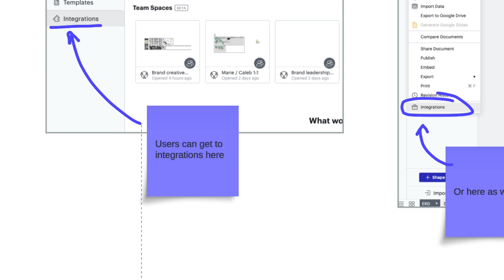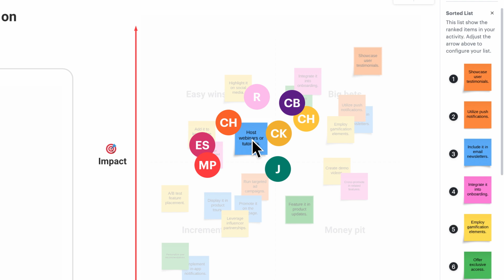Project Management | Kickoffs & brainstorms | How Lucid uses Lucid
🎉 Effective Project Kickoffs and Brainstorms

When working on complex, multi-team projects, alignment on priorities with all stakeholders early on is crucial. Now, we use Lucid for project kickoffs and brainstorms—it's a game changer. We create a project brief, gather asynchronous input, then host a productive live kickoff. Visual Activities help us rank ideas by impact and effort, allowing us to quickly align on priorities.

0:00 The need for early alignment on complex projects
0:13 Why traditional tools fall short
0:24 Lucid is a game changer for kickoffs
0:31 Creating the project brief and gathering context
0:54 Productive live kickoff meetings
1:03 Hosting a collaborative brainstorm
1:20 Using visual activities to align on ideas

Lucid Software is the leader in visual collaboration and work acceleration, helping teams turn ideas into reality. Its Visual Collaboration Suite (Lucidchart and Lucidspark) and airfocus, an AI-powered product management platform, help organizations streamline work, foster alignment, and drive business transformation. The most used work acceleration platform by the Fortune 500, Lucid is trusted by 100M+ users worldwide.